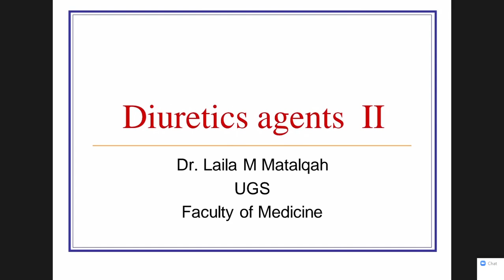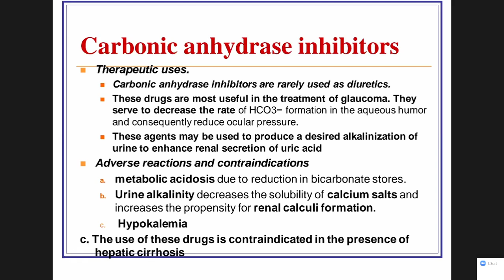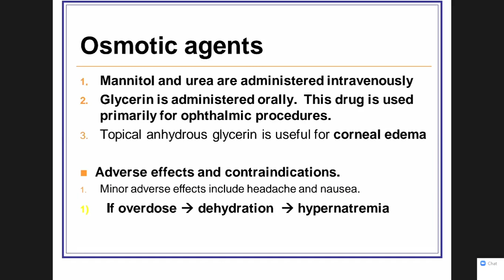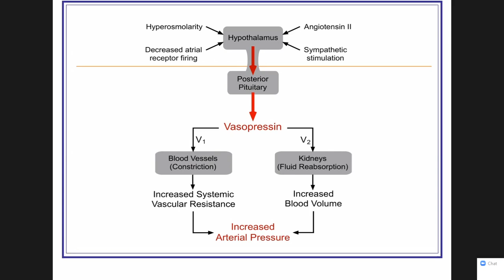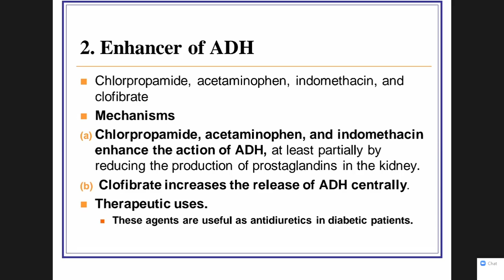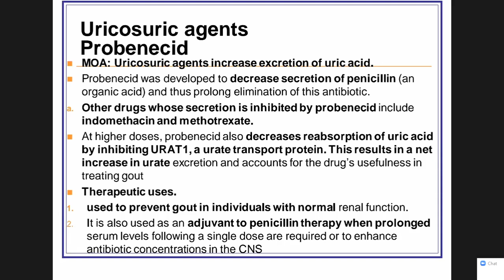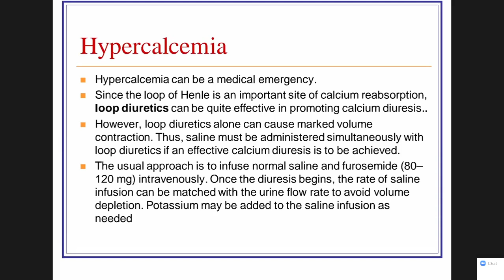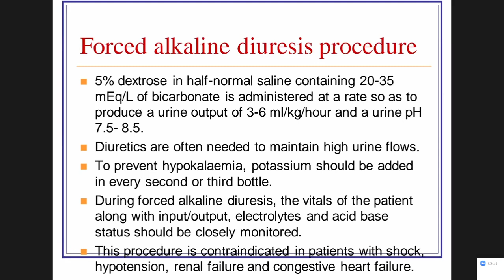Lec. 2 | Pharmacology ( Dr. Laila ) | Diuretics agents II